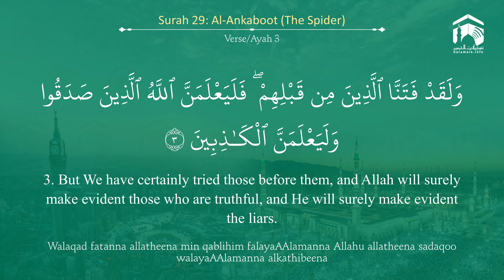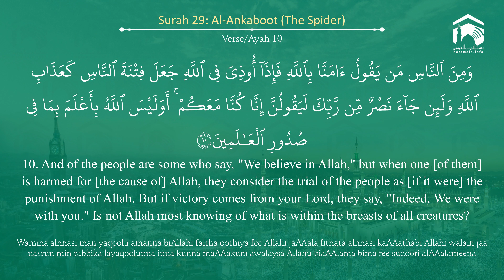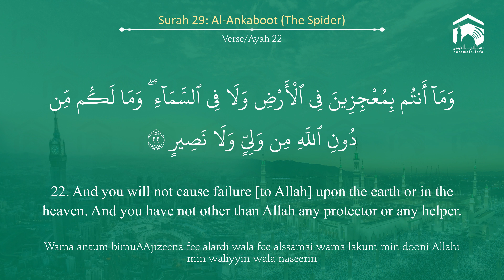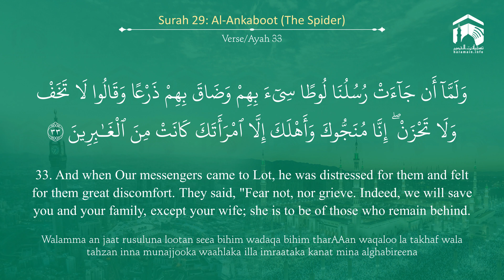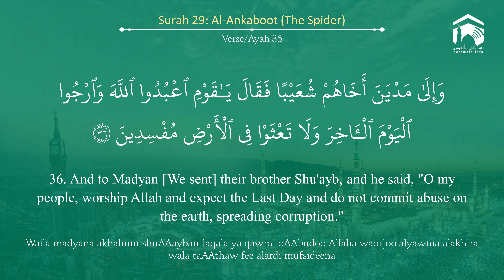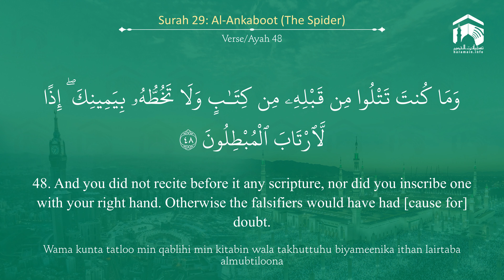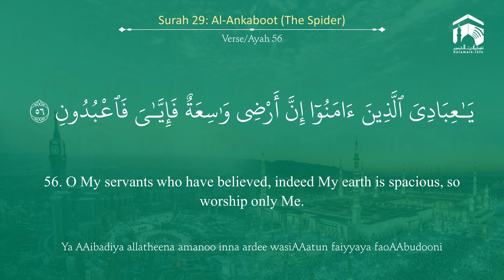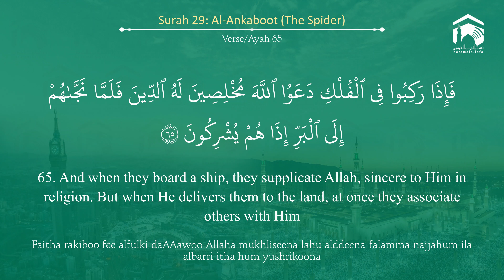Quran 29 Surah Al Ankaboot سورة العنكبوت Sheikh Abdullah Al Juhany - With English Translation